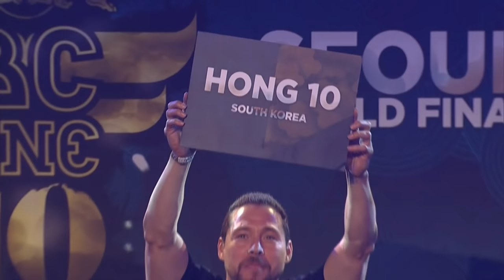Wing vs Hong 10 - Semi Finals - Red Bull BC One World Final 2013 Seoul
► Watch the full replay of the BC One World Final 2016
Watch as B-boy Wing and Hong 10 battle it out one-on-one in the semi finals of the 2013 Red Bull BC One World Finals in Seoul